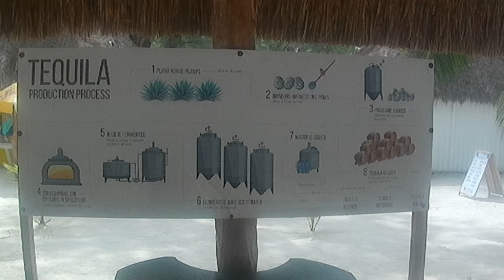The Most Controversial Island Getaway (Isle of Passion)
Come with us on a nude trip to the Isle Of Passion in Cozumel Mexico.